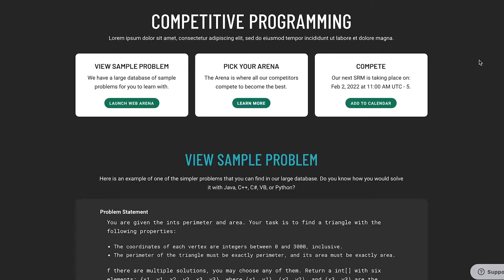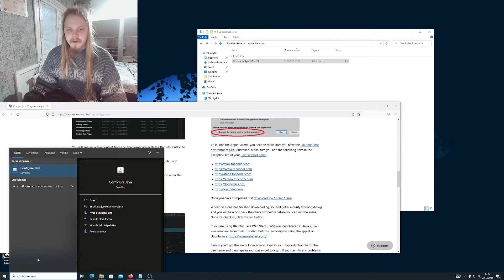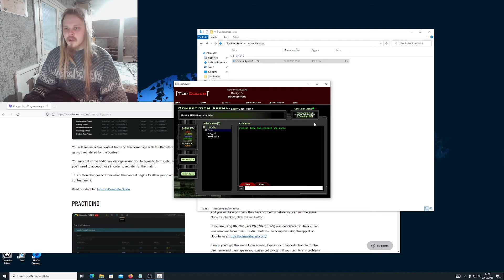Installing Topcoder's Vintage Arena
If you are having a little difficulty installing our Java Applet, this video is sure to help.  Join Pena and get your arena up and running in 2 minutes!